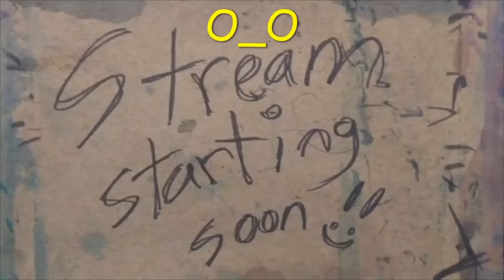Feb 4 Valheim with Jadarendir and MaritimeAerie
Highlights from the second Valheim stream, this time with Jadarendir and MaritimeAerie! :D

As always, sped up 1.5 for chipmunk voices. ^-^

Music during the running scene:
Cinematic genre, dramatic mood.

You can find all of us on Twitch!